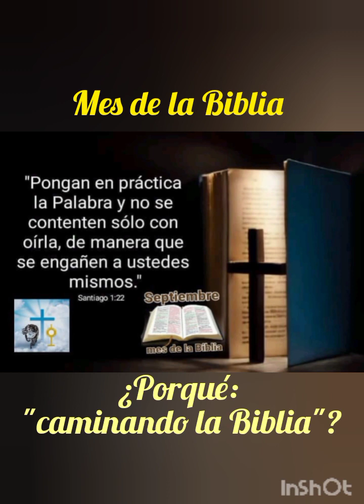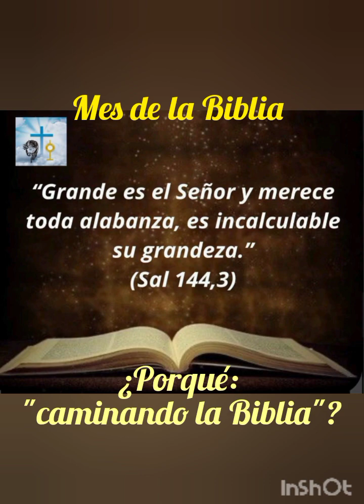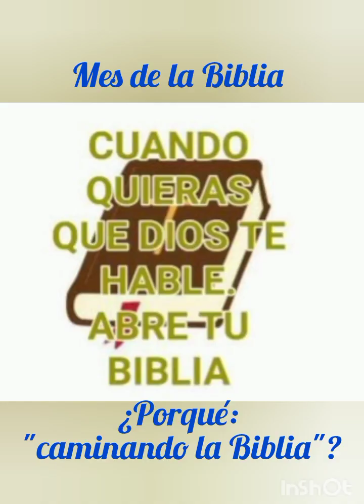¿PORQUÉ "CAMINANDO LA BIBLIA"? 🔥🕊️🙏 SEPTIEMBRE MES DE LA BIBLIA 🕊️🔥🙏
Buenas tardes...

Les comparto CAMINANDO LA BIBLIA por el padre Fernando Montes.
Son podcast muy cortitos e interesantes. Para enriquecernos un poquito más 🙏
PD: también lo pueden compartir 👍
Tema de hoy: 08-¿Por qué "caminando la biblia"?